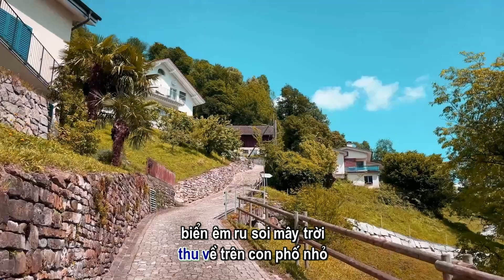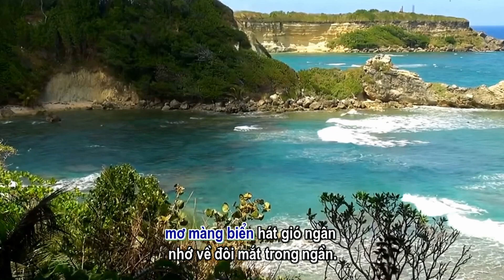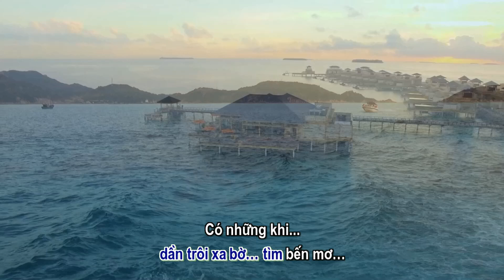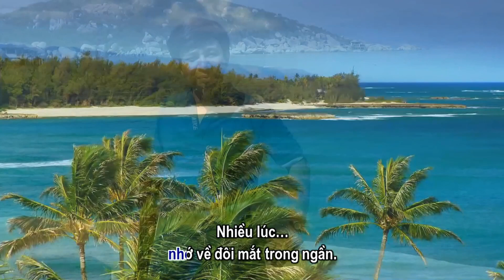Biển Êm - Full HD (Có Karaoke)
Biển Êm

Một sớm thu về trên con phố nhỏ, biển êm ru soi mây trời
Hạt sương tan dần trên chiếc lá non, nhưng lòng tôi cứ héo hon, những ngày xanh đã không còn.

Vạt nắng bên thềm in trên tường đổ, biển mênh mông, trời xanh trong…
Một chiếc thuyền trôi lững lờ, dần trôi xa bờ… tìm bến mơ…

Có những khi biển sóng, sóng thét gào…
Có những lúc biển êm, gió rì rào
Như cuộc đời lúc sóng gió, lúc yên vui
Như cuộc tình lúc quấn quít, lúc chia phôi…

Một sớm hoa vàng bên hiên chớm nở, màn sương tan giữa mây mờ
Đàn tôi êm đềm vang khúc ái ân, mơ màng biển hát gió ngân, nhớ về đôi mắt trong ngần.

Nhiều lúc, tôi buồn trông ra biển lặng, thuyền trôi trôi, hồn chơi vơi…
Lòng vẫn còn thương một người ở nơi phương trời… lạc bến mơ…